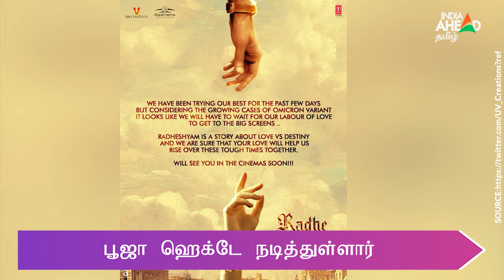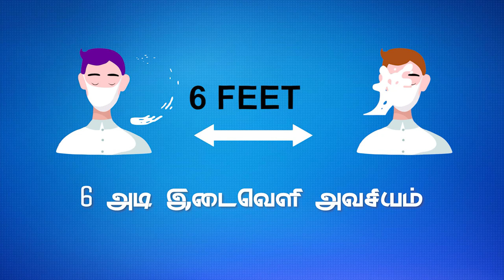Radhe Shyam Release Postponed | Prabhas | Pooja Hegde | Radha Krishna Kumar | UV Creations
கொரேனா பரவல் அதிகரித்து வருவதை அடுத்து பிரபாஸ் நடித்துள்ள ராதே ஷ்யாம் திரைப்படத்தின் ரிலீஸ் தேதி ஒத்திவைக்கப்பட்டுள்ளது.

The release date of Prabhas starrer Radhe Shyam has been postponed due to rise in Corona spread.